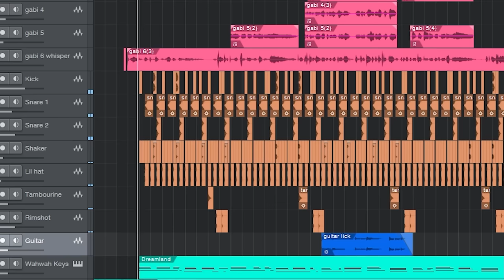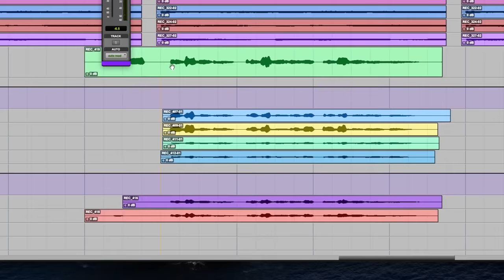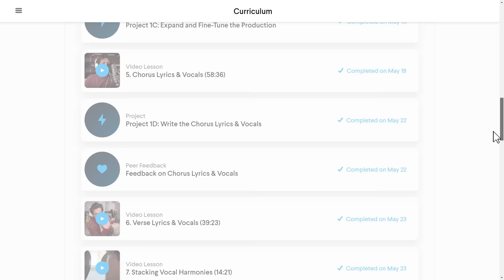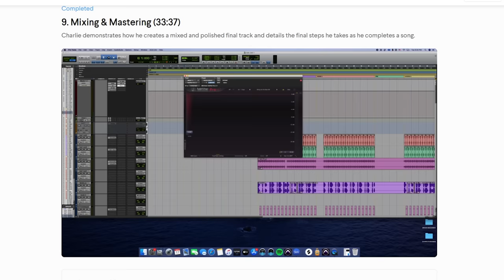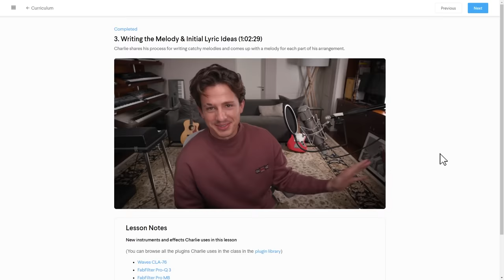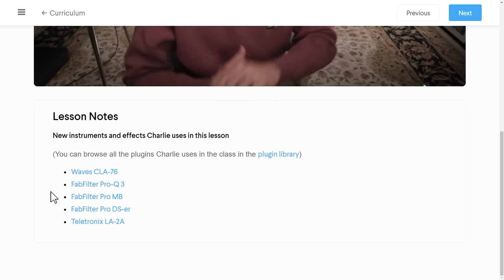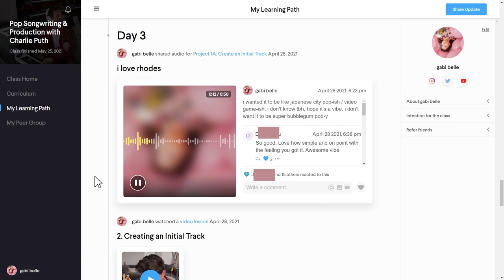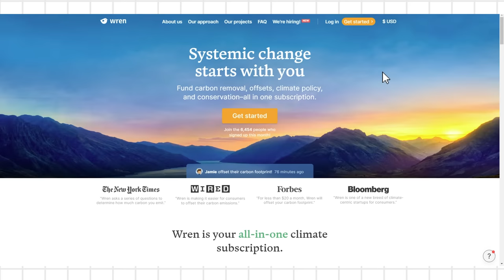I took Charlie Puth’s music class so you don’t have to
Today we're looking at Charlie Puth's Monthly/Studio course. It's a music production class hosted by the Charlie Puth for singer songwriters, experienced producers, and your dog apparently where you can learn how to write lyrics and melodies, produce your own song in a DAW, and stuff, all while Charlie Puth holds ur hand on how to do it. Was the Monthly class worth it? Was it worth $279? Was it?

00:00 intro
02:35 misleading advertising
04:42 the class
15:02 the peer/classroom aspect
18:42 so was it all worth $279
19:01 sponsorship with wren